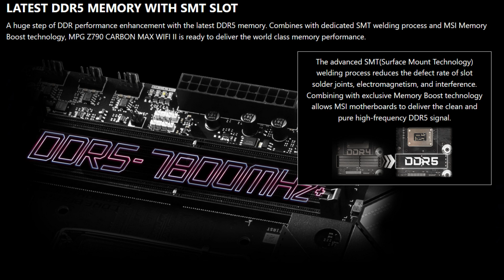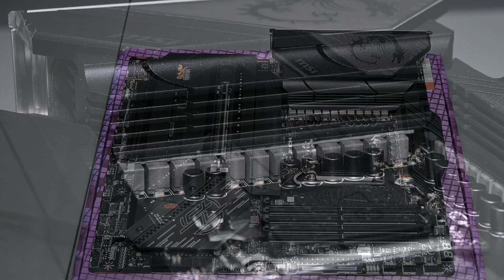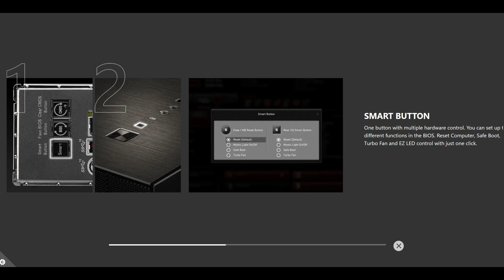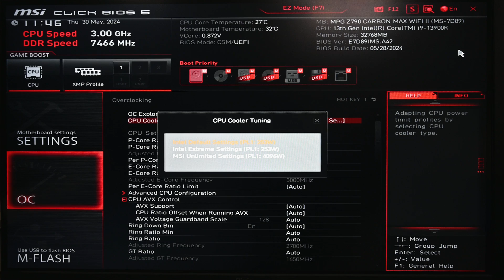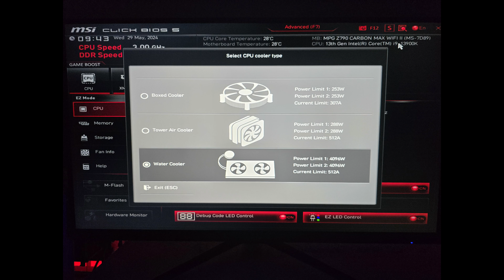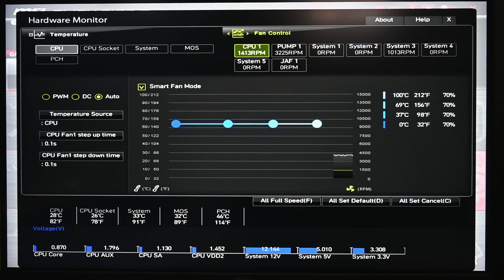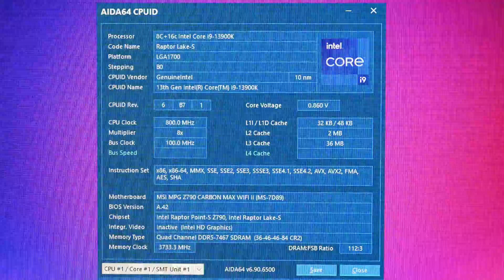MSI Z790 Carbon Max WiFi II Review: The Ultimate Gaming Motherboard?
For quite some time now, I’ve been using MSI’s Z790 Carbon WIFI motherboard in my test bench which I’ve used to conduct various benchmarks, test out various hardware and configurations. Now MSI has followed up with the Z790 Carbon MAX WIFI II motherboard which brings with it some nice quality of life upgrades, features and specifications. One of the things I’m very much looking forward to testing out is the board’s overclocking capabilities when it comes to DDR5 Memory. 4 dimm boards are especially quite difficult to work with when it comes to high frequencies so let’s see if this board can outshine the competition. MSI has validated some kits on their qvl rated for speed of up to 7800MT/s, so let’s put that to the test! Along with that we cover some additional accessories included, go through the rest of the UEFI, and showcase other features.